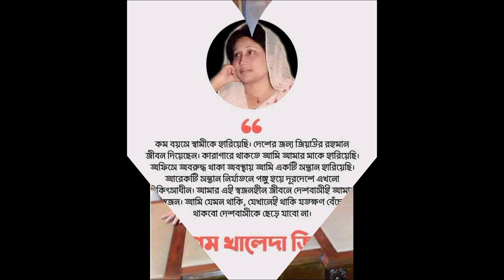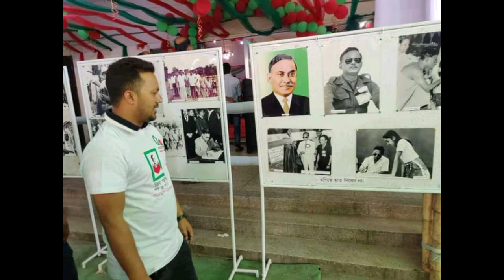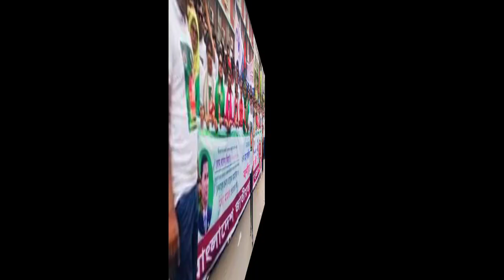যুবদল,ছাত্র দলের গান। বাংলাদেশ জাতীয়তাবাদী যুবদল,ছাত্র দল।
বাংলাদেশ ছাত্র দল।বাংলাদেশ যুবদল।youtube bangladesh.